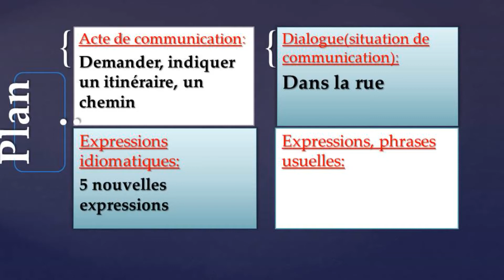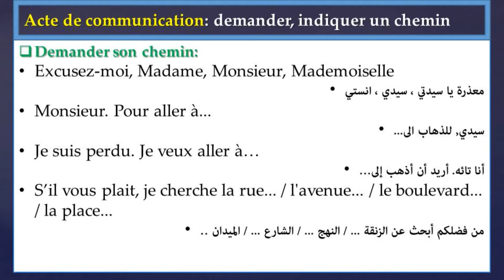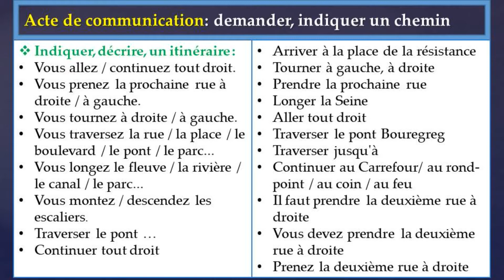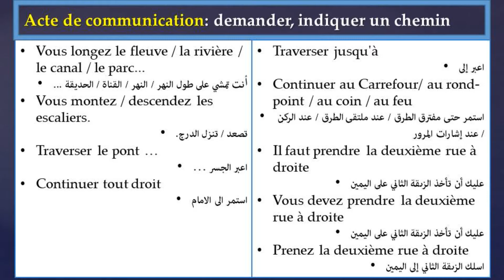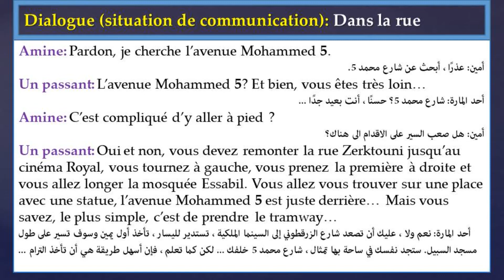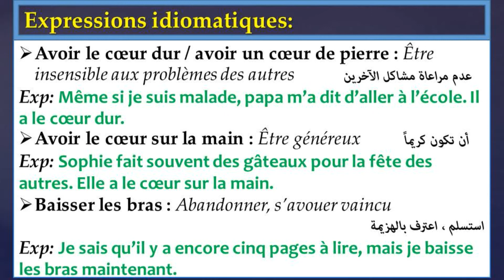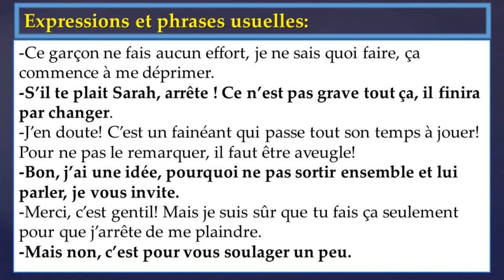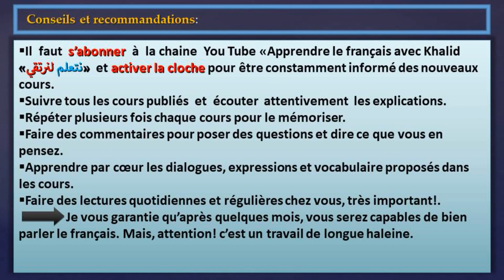Demander et indiquer un chemin: localiser ✔ Actes de communication en français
langue française
français
الفرنسية
تعلم اللغة الفرنسية